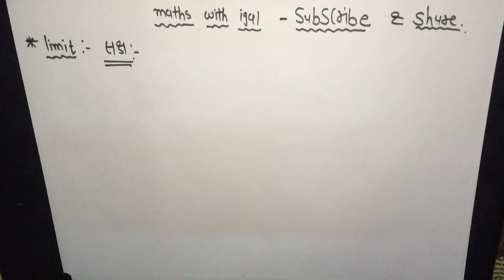LIMIT INTRODUCTION PART1 DIPLOMA MATHS2 GTU